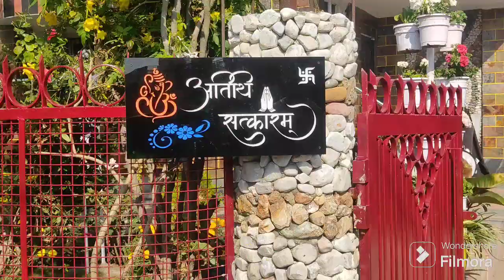पहली बार देखी शूटिंग ,आज का दिन यादगार बना दिया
Hello friends my self Sharmila Rawat Basera
Very warm welcome to my you tube channel
Sharmila diary.I have created my YouTube channel for cooking gardening designing rooftop gardening travelling vloging and many more sach a intresting things.so please stay connected with me I always try to make an interesting videos on all above topics😍😍
Babli Uttarakhandi Vlog
Ruchi dutta Joshi vlog
Vijay Riya vlogs
hinu vlog (uttrakhandi)
mr.&mrs.kumauni vlog
Sourav Joshi Vlogs
pahadi Lifestyle
Once you want to achieve yr goal you have to work smartly .So this is the same cycle for mep